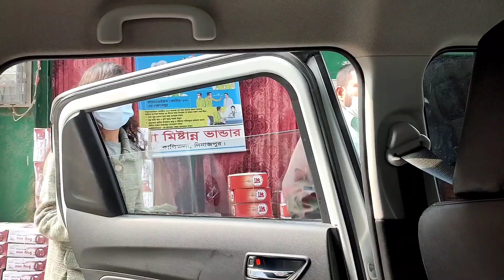ঘুরে এলাম কান্তজীউ মন্দির এবং নয়াবাদ মসজিদ 😇